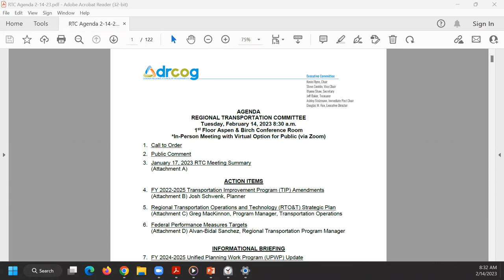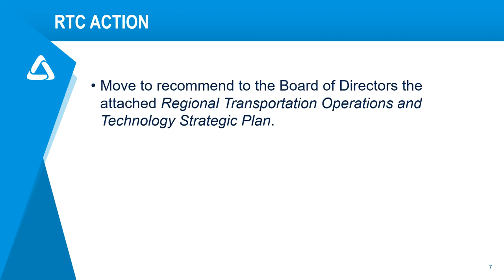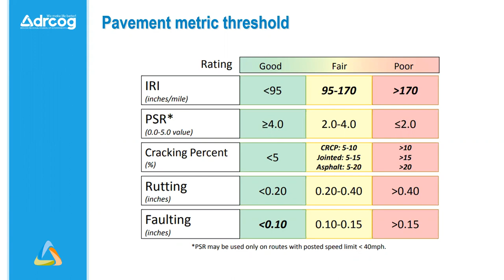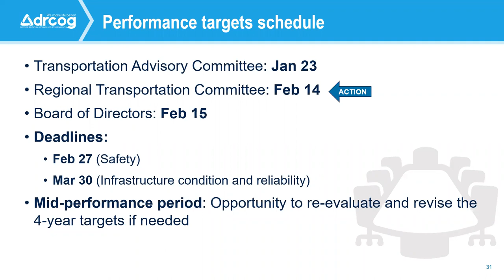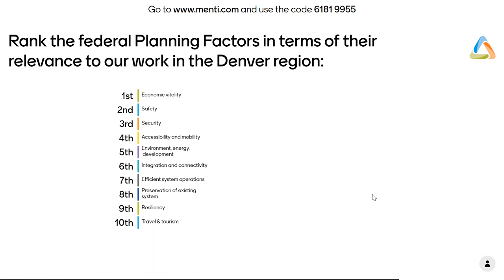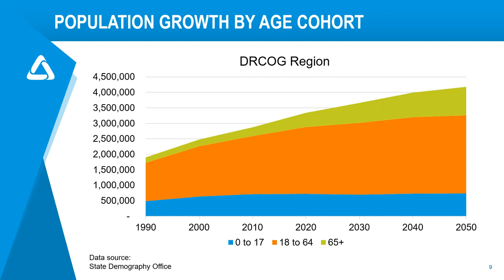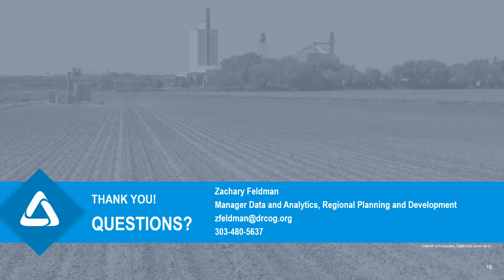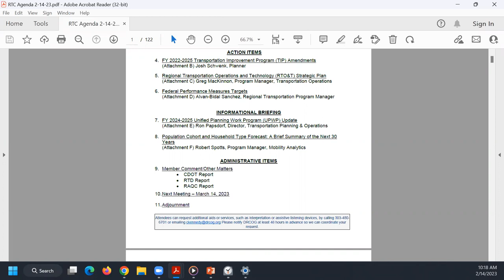Denver Regional Council of Governments Regional Transportation Committee | Feb. 14, 2023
The complete audio and visual recordings from the DRCOG Regional Transportation Committee held on February 14, 2023.